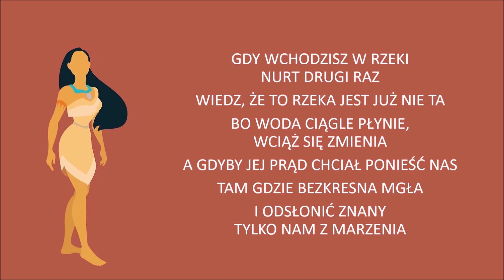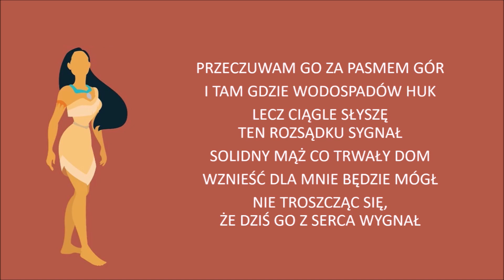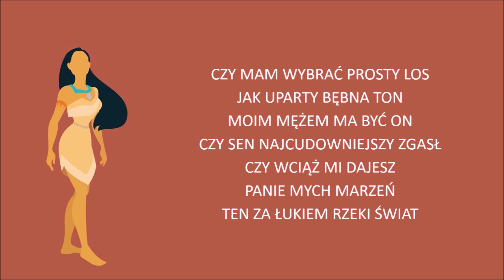Ten za łukiem rzeki świat - Pocahontas (1995) tekst